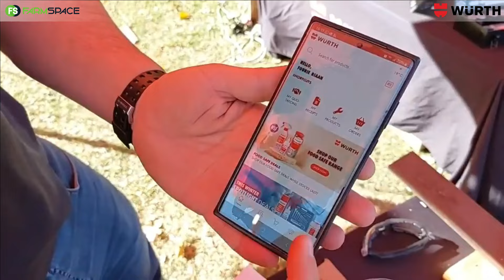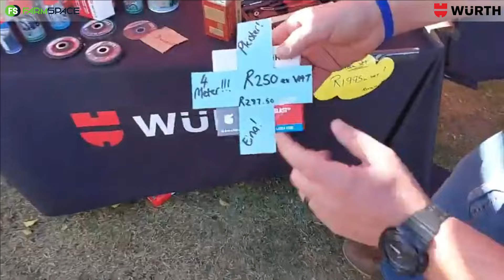Wurth South Africa by die Stroper Resies 2024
Ons gesels met Francois van Wurth South Africa by die Stroper Resies 2024 oor die waarde wat hulle kan toevoeg op jou plaas.
Moontlik gemaak deur Engen SA.